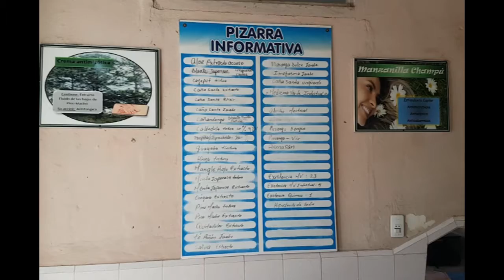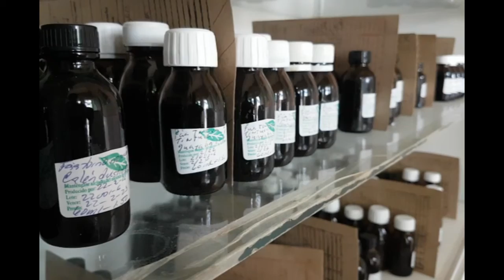Mantiene Cumanayagua oferta estable de medicamentos naturales y tradicionales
La producción de medicina natural y tradicional en Cumanayagua alcanza un ritmo estable, pues cuentan con la materia prima suficiente para lograr estabilidad en sus ofertas. Con el completamiento de laboratorios en todas las instituciones de la Empresa de Farmacia y Óptica del municipio, mantienen productos de alta demanda para la venta.